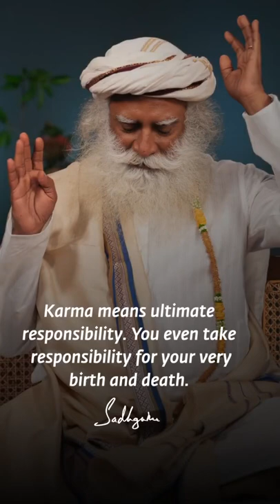Without Taking Responsibility For Your Incapabilities, There Is No Possibility Of Becoming Capable